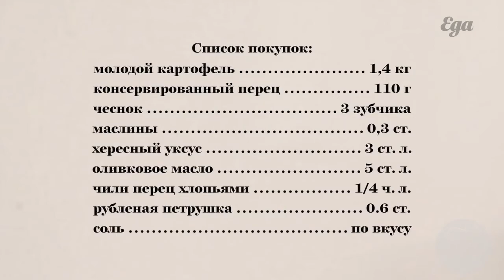Теплый картофельный салат с маслинами и перцем